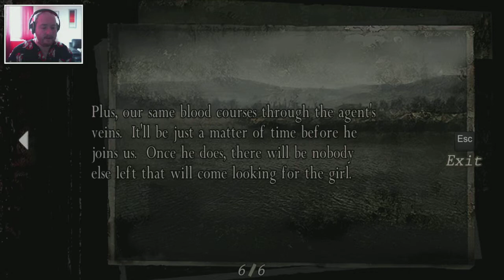Resident Evil 4 | Part 4 | The Punisher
Free gun for me! And yes I noticed the prompt to rearrange the items when editing!